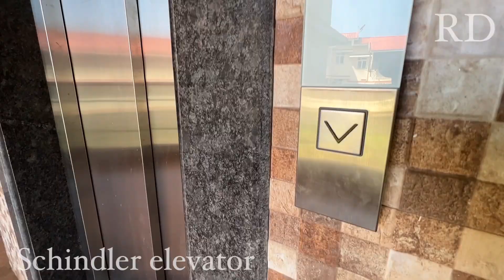3 BHK Apartment in Goa for sale. Porvorim ( 126 sq. m) Fully furnished - ready to move into.